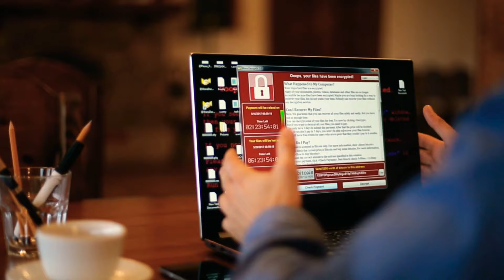MGR Group Presents AN INTRODUCTION to Securashield Total Security Antivirus.